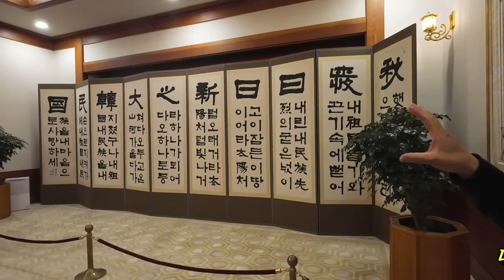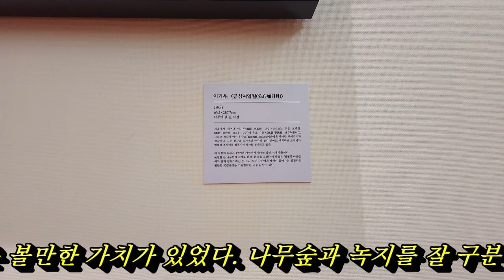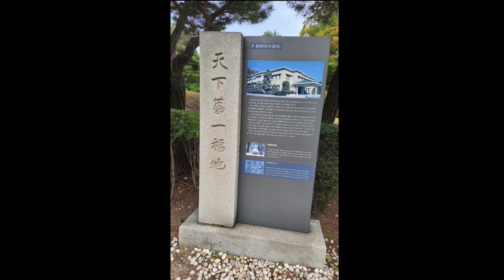21 Oct. 2024 청와대를 관람하다. - Tour former the presidential office & residence.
미국에 사는 처제 부부가 오랜만에 한국을 찿아와 같이 여기저기 구경하고 다닌다. 오늘은 청와대를 구경하였다. 대통령이 업무를 보던 곳. 연회를 하던 곳 그리고 거주하던 집과 주변 경관들을 구경하였다.
My sister-in-law and her husband, who live in the US, came to Korea for the first time in a long while and we went sightseeing together. Today, we visited the Blue House. We saw the place where the president worked, where he held banquets, and the house where he lived and the surrounding scenery.